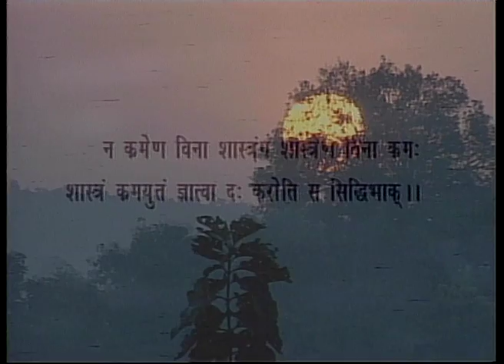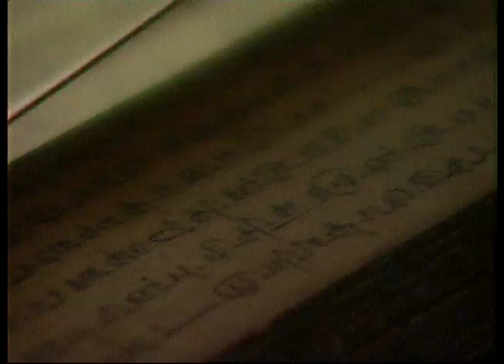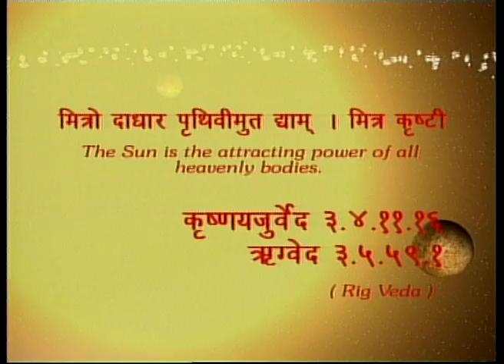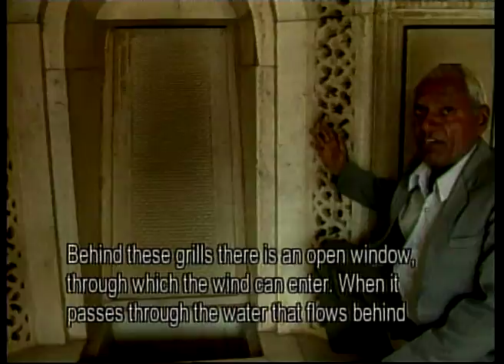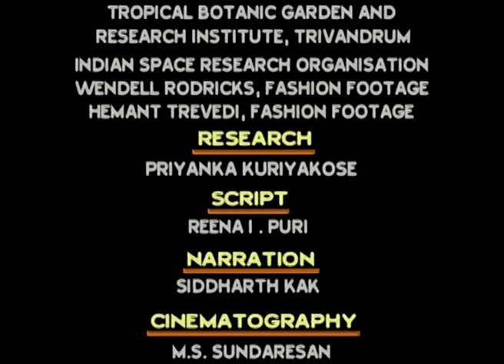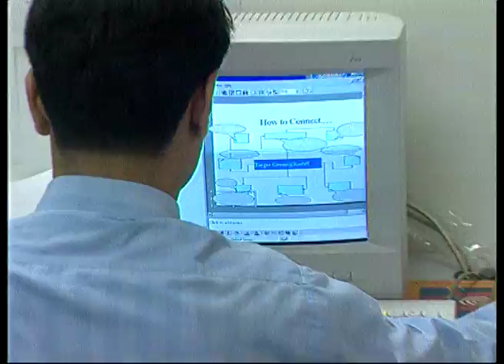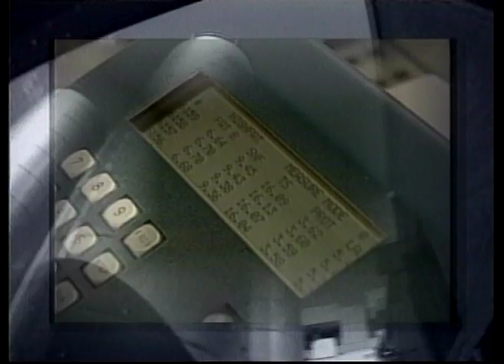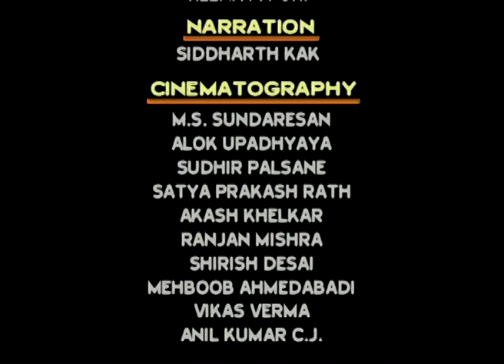Shunya: The Beginning of Knowledge, Part I & II (Full Movie)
The film traces the origins of the earliest sources of knowledge and science in India. 'Shunya' or 'Zero', as the film points out, is the greatest contribution by the ancient Indian mathematicians to the concept on which all the modern scientific study is based. Thousands of years ago, the sages and scientists of India explored the realms of earth, fire, water, air and space. The Upanishads and the Puranas recorded the advanced sciences of herbal medicine, metallurgy, farming and yoga. Indians were known to be pioneers in astronomy, mathematics and architecture; the age old monuments spread all over the country that provides evidence to the architectural marvel. 'Shunya' or 'Zero' is the greatest contribution by the ancient Indian mathematicians to the world, which forms the basis of modern scientific study.